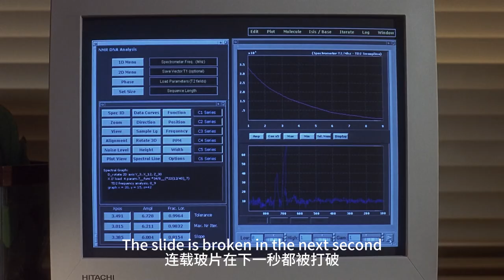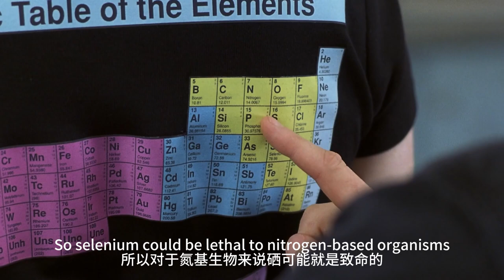【科幻戰艦】外星生物鑽入直腸！兩小時就完成人類兩億年的進化，速看喜劇科幻片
簡介：一顆隕石墜落到亞利桑那州的荒漠中，在它撞擊形成的溶洞內，一個與世隔絕的奇異世界正飛速形成。從單細胞到多細胞，從類鳥類到靈長類，外星生物已難以想像的速度高速進化，並開始影響人類的生存。
　　在大學任教的伊爾（David Duchovny 大衛•杜楚尼 飾）和同事兼好友哈裏（Orlando Jones 奧蘭多•瓊斯 飾）最早發現了隕石所帶來的外星生物痕跡，並意識到其高速進化背後的危險性。在隸屬軍方疾病控制中心的女官員艾麗森（Julianne Moore 朱麗安•摩爾 飾）的幫助下，他們偷偷搜集數據，尋找遏制外星生物入侵的辦法……